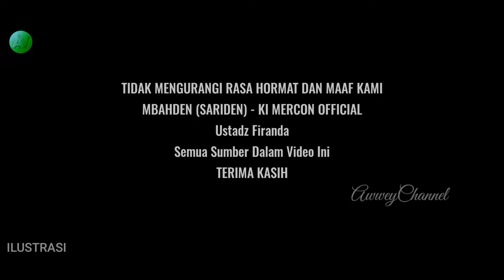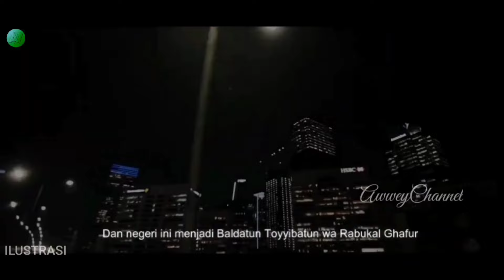M4L4PETAKA!! DETIK² WAHABI DI USIR PAKSA DIMASJID SAAT CERAMAH~Gus Samsudin Vs Wahabi Viral Sebabini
Terus diviralkan banyak spiritual membahas wahabi yang makin panas, dalam hal ajaran sesat hingga adu kesaktian ilmu seperti gus samsudin versus wahabi dan diikuti banyak konten lainnya, yang juga memproduksi hal serupa dalam melawan wahabi yang makin marak saat ini

Apakah ini salah satu alasan para spiritual berani mengexpos sejumlah ritual wahabi, yang dimana adanya sebuah video yang Mengejutkan, menimpa kelompok wahabi yang sedang ritual kajian keagaman di masjid, dibubarkan paksa oleh tim aswaja

Dalam Kondisi yang diawal tenang saat menyimak kajian ustadz Firanda, hingga akhirnya kemudian ricuh saat tim aswaja marangsek masuk coba membubarkan kajian tersebut, hingga terjadi kericuhan dan hal panas yang tidak terduga, selengkapnya, mari kita bongkar dengan menyimak sampai selesai agar tidak salah paham.